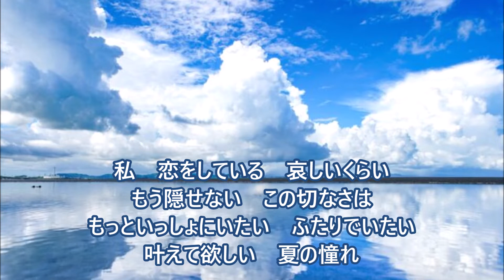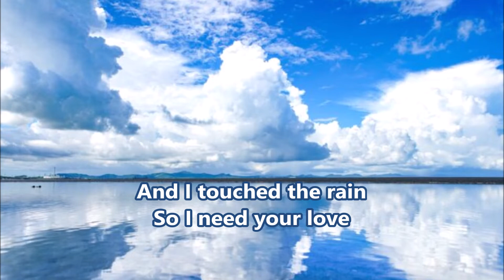Squall／福山雅治 【cover】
さっきまでの通り雨がウソみたいにキレイな空～♪
1999年リリースの福山雅治14枚目のシングル(^^♪